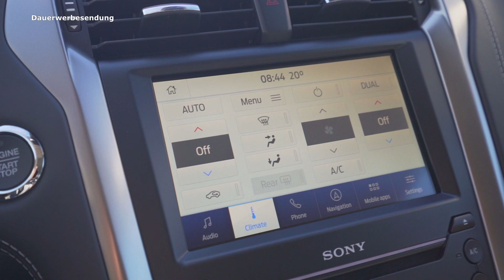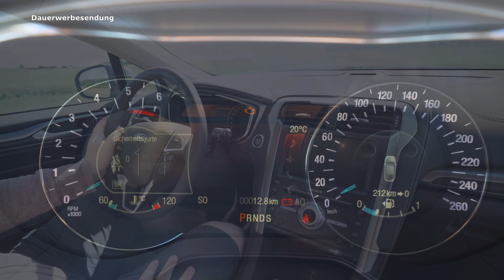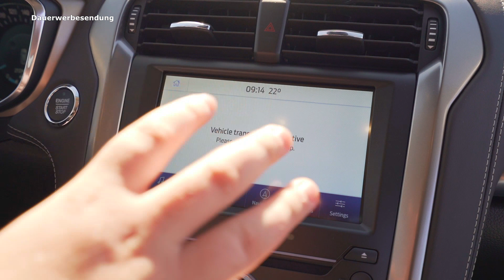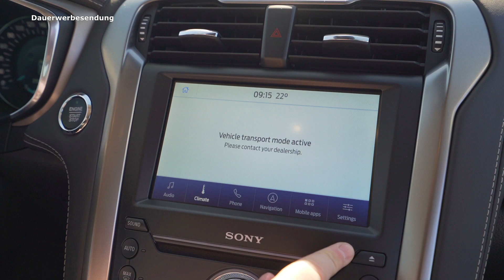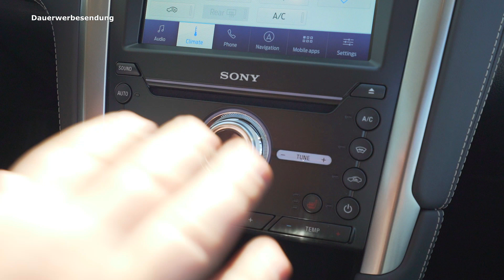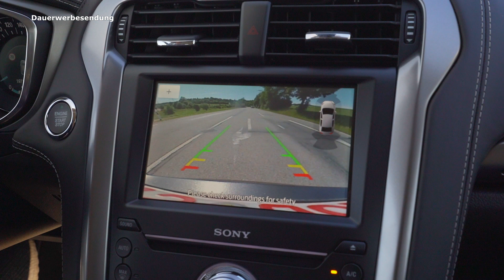2020 Ford Mondeo Vignale - Review, Fahrbericht, Test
Viel Spaß mit unserem Video über den Mondeo :)

TECHNISCHE DATEN
• Baureihe: seit 2019
• Leistung: 190 PS
• Höchstgeschwindigkeit: 218
• Beschleunigung (0-100 km/h): 9,0 Sekunden
• Getriebe: Automatikgetriebe
• Anzahl Türen: 4
• Anzahl Sitzplätze: 5
• Kraftstoffverbrauch kombiniert: 5,1 l/100km
• CO2-Emissionen:  134g/km

EQUIPMENT
• Objektiv 15-30
• Slider: TARION TR-S120*